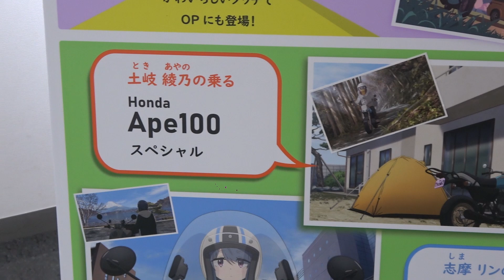ゆるきゃん△ Honda Ape100 スペシャル YAMAHA コミュニケーションプラザ 期間限定展示 MotoGP YZR-M1 OX99-11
2024年5月9日から6月2日までの期間限定でYAMAHAコミュニケーションプラザにて
『ゆるキャン△SEASON３』に登場するバイクのモデルの展示があり、
その展示を見に行った時の動画です

おまけで
2024年カラーのMotoGP YZR-M1
1992年 OX99-11 (F1エンジン搭載車両)

・動画451本目 2024年5月27日18時公開動画

・自己紹介
Honda mania Dと申します、
主にHondaのモータースポーツに関する車両の
説明・解説をする動画を上げていきますので

人それぞれ応援するメーカー・車両・ドライバーは
さまざまだと思いますが、このチャンネルは
Hondaファンによる目線で作られているので

※使用している画像・動画ですが
動画部分もテレビ放送や公式素材の切り抜き等は使用せずに
自分が撮影した素材を使用しているので
素人臭い動画ですがご了承下さい

・使用している楽曲はYoutubeオーディオライブラリーのフリーBGM素材で
今回はRiot様の「Game Set Match」という曲を
BGMとして利用させていただいております。